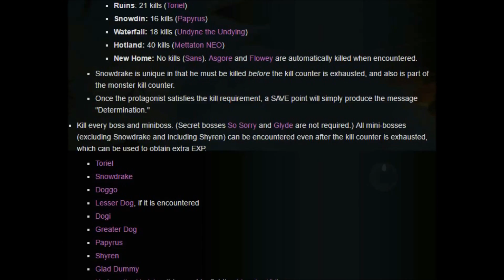I'm a Total Monster | Genocide Run Review Video | Randy Eloc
WARNING. SPOILERS.
It's a beautiful day outside, birds are singing, flowers are blooming...
On days like these, i'm making trash videos!

Please Enjoy. It's going to be the last one. (maybe)
Whoo Hoo! Genocide is awesome!